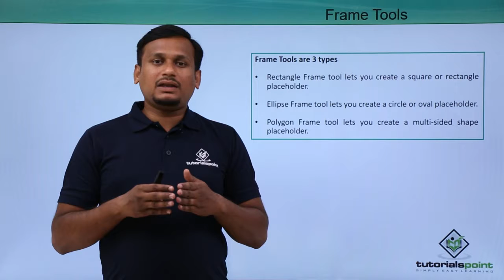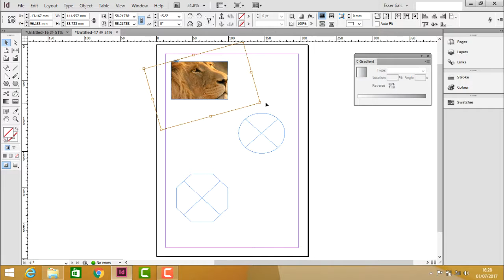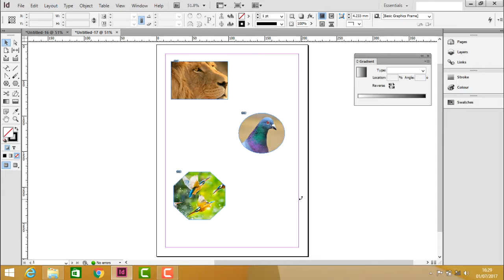Adobe InDesign - Frame Tools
Lecture By: Mr. Manoj Kumar, Tutorials Point India Private Limited.